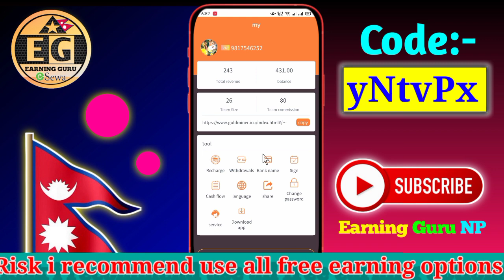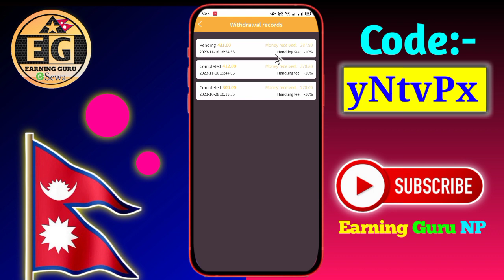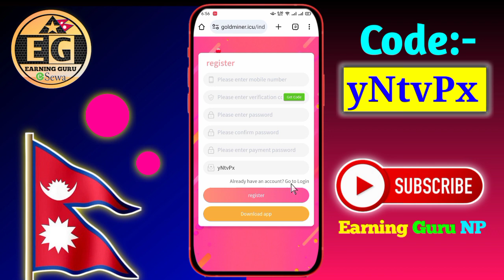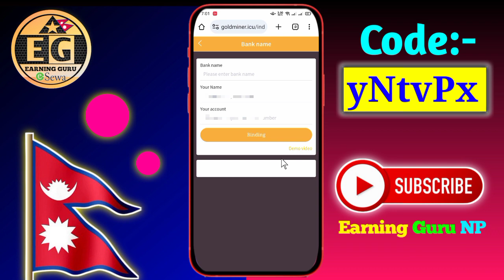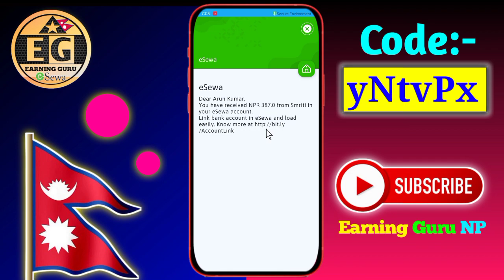5 min मैं पैंसा आयो हैं - New Esewa Earning Site - how to earn money by investment - Earning Guru NP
$$ Earning Guru NP $$

Introduces

Claim Gift 🎁🎁 = yNtvPx

Full tutorial Video with best clips
If you learn something from my video

Viral & video tags:
how to earn money online without investment in nepal
how to earn money online for students without investment in nepal
how to earn money online for students in nepal
how to earn money online in nepal from mobile
how to earn money online in nepal from mobile by playing games

About: Earning Guru NP is a YouTube channel where you can find out lots of free earning app. In Nepali language. (New videos post when New apps launched)